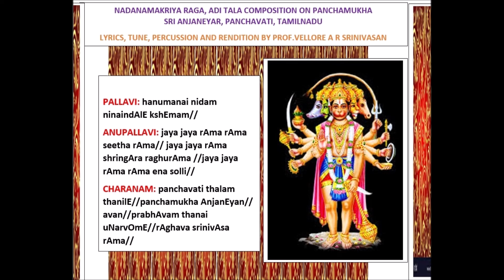nAdanAmakriya rAgam, Adi tALam song on Shri Panchamukha Anjaneyar, Panchavati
A song composed and rendered by Vaggeyakara  Vellore A R Srinivasan.